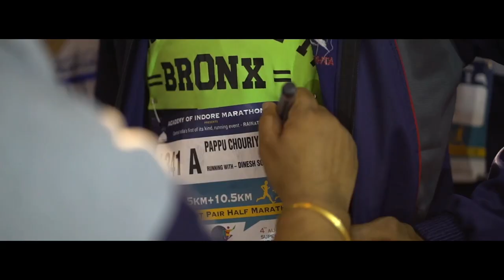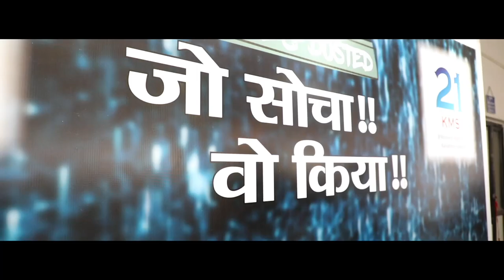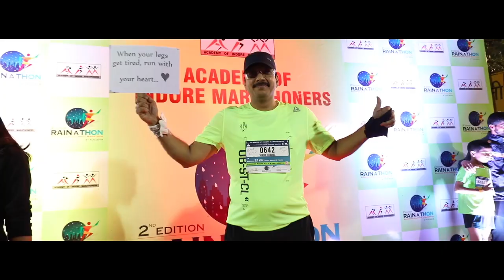Rainathon'18 Film | By Tony D'souza | Cinestori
A Film by CineStori - Rainathon'18
Cinematography : Apoorv Yadav, Chetan Singh Bais and Tony D'souza
Edited by : Apoorv Yadav
Concept : Tony D'souza
Assist : Mohit Lowanshi
Thanx to Neeraj Yagnik Sir giving us opportunity to shoot amazing Runners of India !!
Thanx Kunaal Verma for support during shooting time.